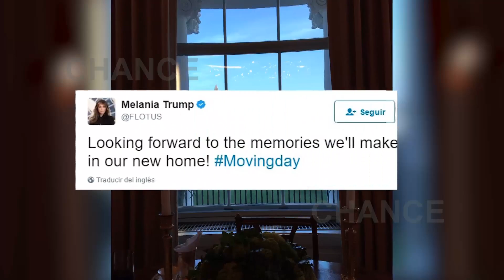Melania y Barron Trump se mudan a la Casa Blanca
Según el guión previsto, Melania Trump y su hijo Barron acaban de trasladarse oficialmente a la Casa Blanca. El presidente, Donald Trump, su esposa, su hijo pequeño y los padres de la Primera Dama, Amalija y Victor Knavs, llegaron a Washington el pasado domingo por la tarde.